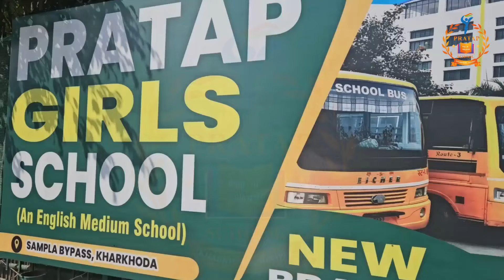पूर्व वाटिका/सैनी मोहल्ला/मटिंडु रोड,धानकान/खटीकान/ मच्छी बाजार/सोरगिर बस्ती/एकता कॉलोनीहरिजन/रोहतक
प्रताप स्कूल के सामने/पूर्व वाटिका/सैनी मोहल्ला/मटिंडु रोड/धानकान/खटीकान/ मच्छी बाजार/सोरगिर बस्ती/एकता कॉलोनी/हरिजन/रोहतक रोड